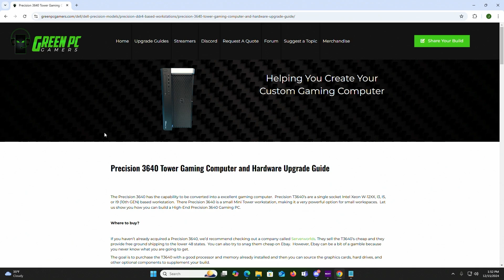How to install an 850W ATX Power Supply in to a Precision 3640 Tower Workstation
In this video we will show you how to install an NZXT C850 Gold 850W Power Supply in to a Precision 3640 Tower Workstation.